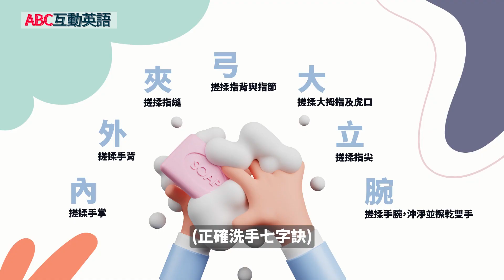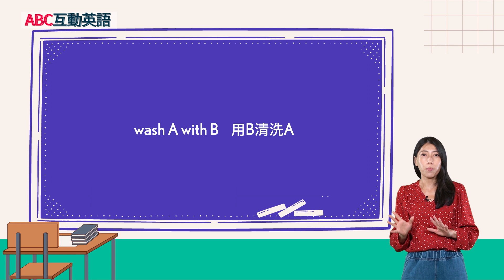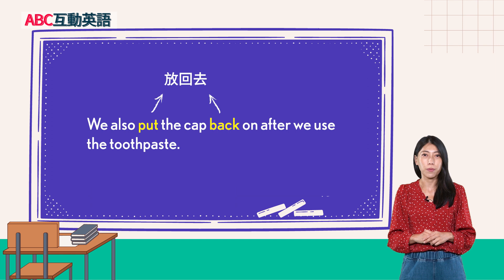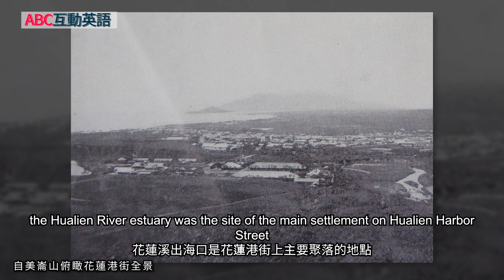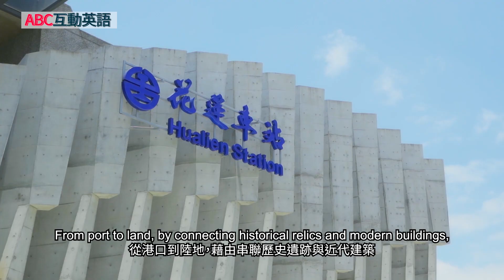【ABC互動英語：20231004】本月焦點： 浴廁大小事 A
本月焦點: 浴廁大小事 A | Monthly Focus: Bathroom Talk A

Do you wash your hands after going to the bathroom? Join us in today discussion about that with Matt and Karen. And don't miss out the trip to Hualien with Shane at the end of the lesson.
一起和Matt及Karen討論你會不會在上完廁所後洗手呢？。也別錯過Shane帶你前往花蓮的旅程。

00:00 開頭  - Intro
02:15 課文朗讀 1 - Reading 1
02:49 課文講解 1 - Explanation 1
09:04 課文朗讀 2  - Reading 2
09:35 課文講解 2 - Explanation 2
14:49 單字文法講解 - Vocab Recap
17:05 英語好好玩 - Let's Go On An Adventure Travel Video